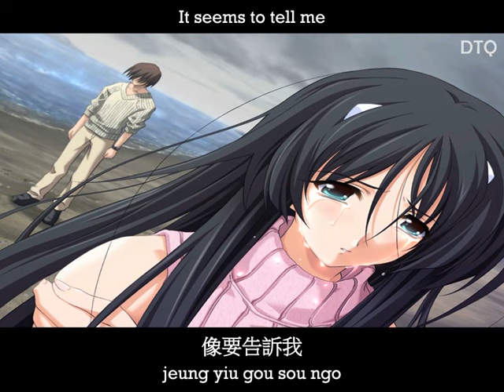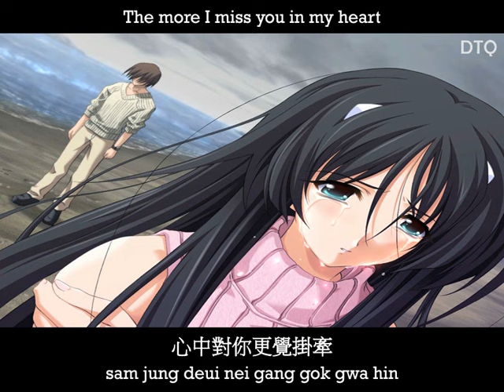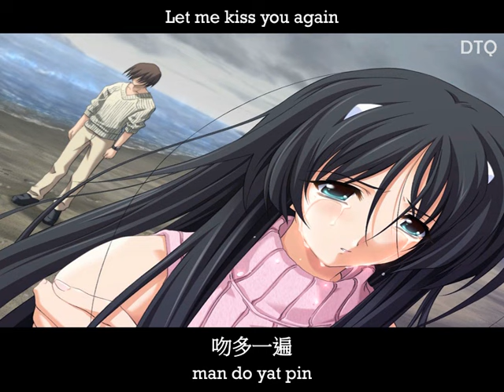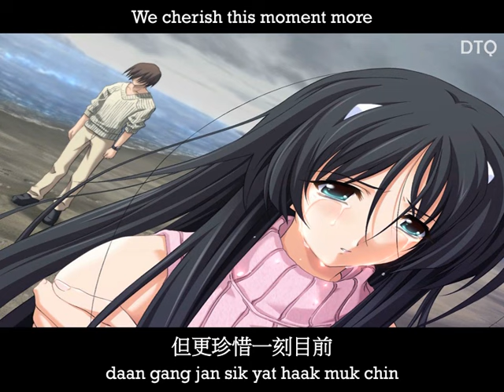Hacken Lee: 一生不变 with romanization/translation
This is an animation video for 一生不变 ("Never Change In This Lifetime") Hacken Lee with romanization for those who cannot read the language but would like to sing along nonetheless. Also, I have provided the English translation for some of us who do not understand Chinese. :)

All video animations and the overall presentation were done by me. Static background image was obtained from Google Images search. with some editing from me.